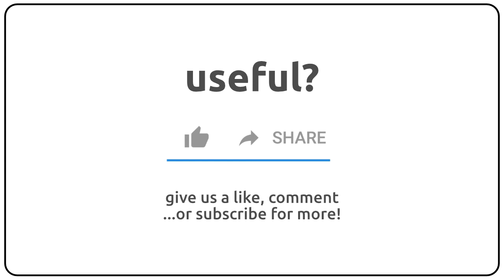How to pronounce akenbold in english?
How to pronunce akenbold in english
How to pronunce akenbold in american accent 🇺🇸?
How to pronunce akenbold in british accent 🇬🇧?
How to pronunce akenbold in australian accent 🇦🇺?

Como se dice akenbold en ingles?
Como se pronuncia akenbold en ingles?